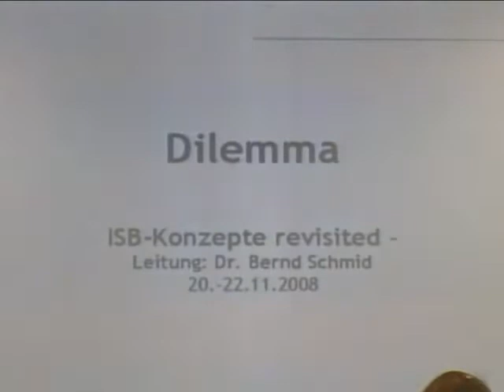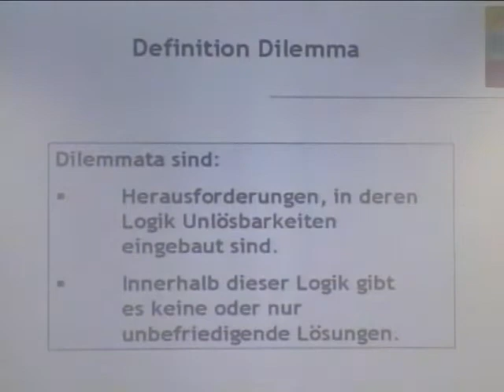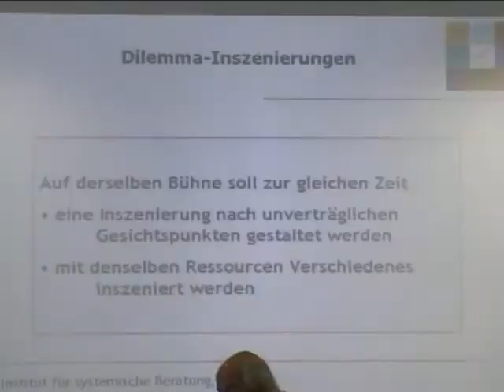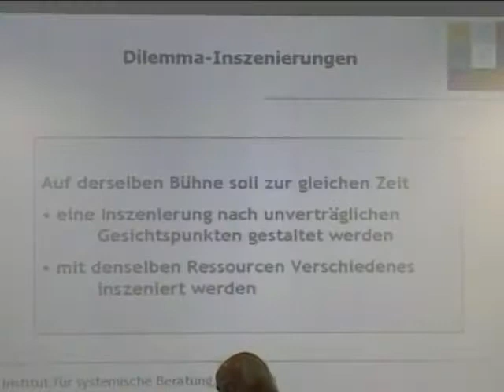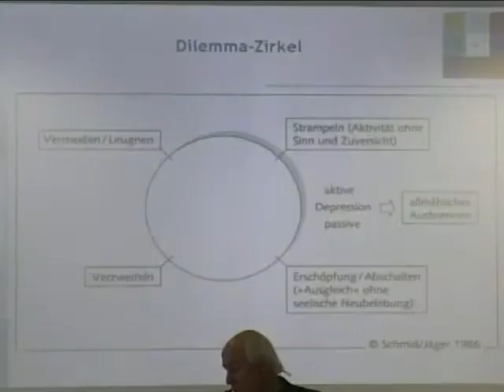Systemische Professionalität (9/1): Dilemma, Sinn & Komplexe Wirklichkeiten Teil 1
Video 18

DILEMMA, SINN & KOMPLEXE WIRKLICHKEITEN TEIL 1
Kernsapekte:
- Dilemma: Eingebaute Unlösbarkeit
- Innerhalb Dilemmalogik keine oder nur unbefriedigende Lösungen
- Dilemmagleichungen: Bedeutungsgebungen konstituieren Unlösbarkeit
- Dilemmainszenierungen: Verschiedene Inszenierungen auf der selben Bühne; Inszenierungen nach unterverträglichen, konkurrierenden Gesichtspunkten, Mehrfachzugriff auf die selben Ressourcen;
- Dilemmazirkel: Strampeln (Aktivität ohne Zuversicht); Erschöpft abschalten (Pause ohne Neubelebung); Verzweifeln; Vermeiden/ Leugnen
- Chancenreiche Haltungen:
- Verzweifeln als Professionelle Kompetenz: Bei Zeiten loslassen können

DVD3_VTS_02_1